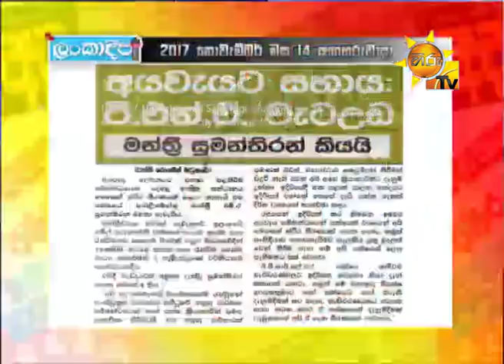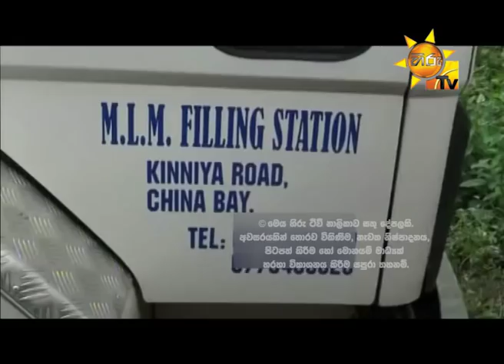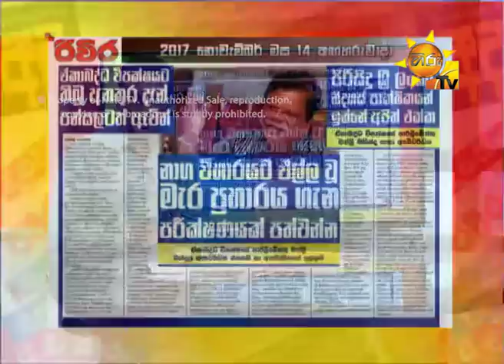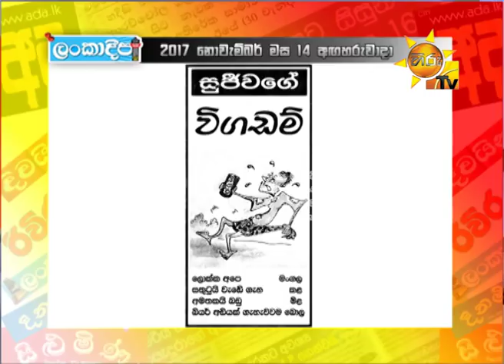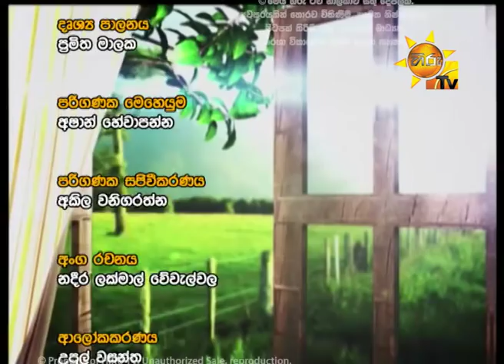Hiru TV Paththare Wisthare EP 1925 | 2017-11-14